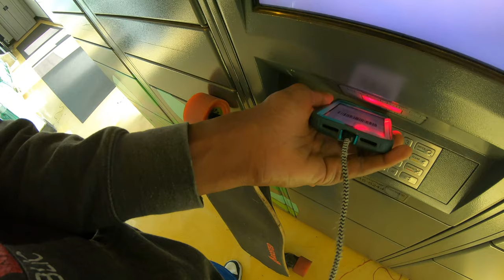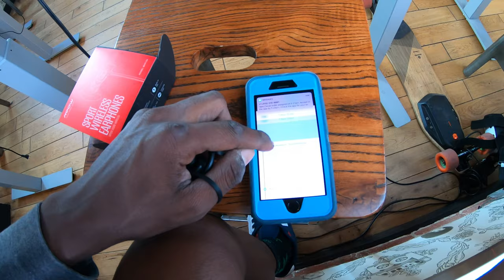What am I doing here? Vlog#1421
CALLTHEONE.COM/JERMAINE

About me.
#2 Israel
#3 England
My Shoes
My lights
My Helmet
My Boosted